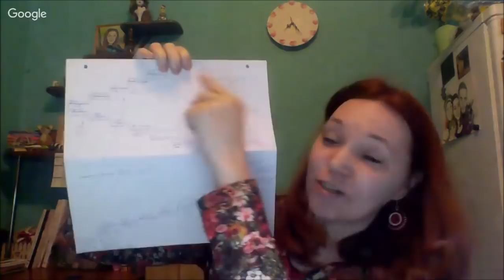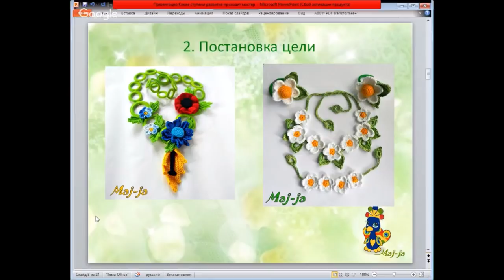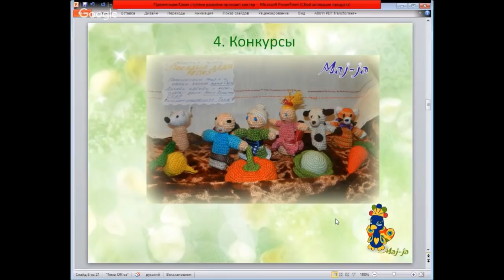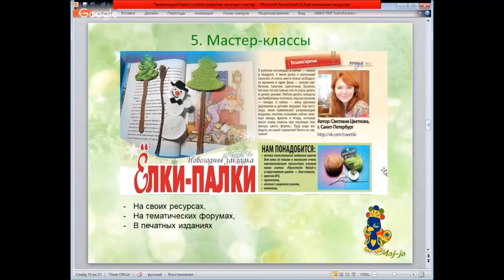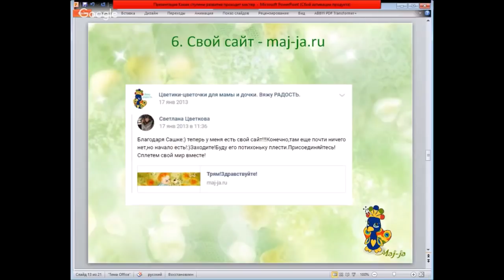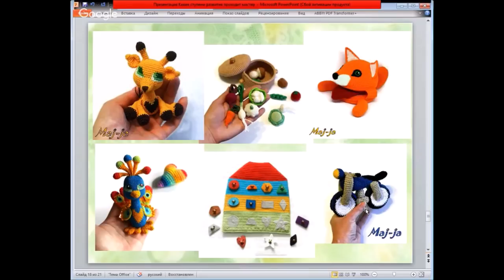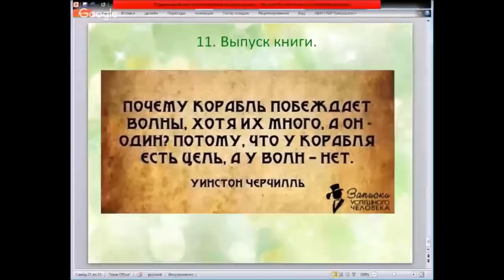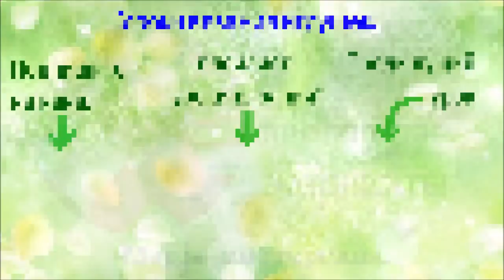Рукодельный успех. Интервью, что помогает и мешает развиваться.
7 лет я вяжу крючком. Не все получалось и получается гладко. Что-то давалось и дается трудно.

В этом видео расскажу, с чего я начинала вязание игрушек. ПОделюсь с вами, какие этапы проходила.
Что мне помогло вырасти, что мешало и не получалось.

Поделюсь с вами вдохновением, чтобы и вы не сдавались, пробовали новое и росли в своем любимом хобби!

Мой инстаграм Скоро будет весенний конкурс вязаной игрушки, следите за информацией!

МОй девиз: Сплетем свой уютный теплый мир вместе)

- заходите на мой сайт, посвященный вязаным игрушкам
- смотрите и заказывайте мои работы в контакте
- следуйте за мной на творческую инстаграмм-страничку

С уважением Светлана Цветкова (Maj-ja)